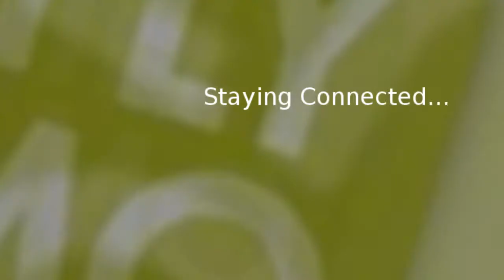Why I FLYMO!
Why should you FLYMO too?